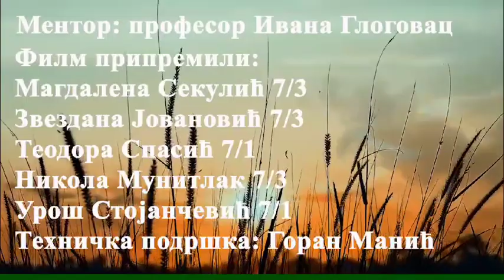ZdravoRastimo u OŠ "Vladimir Rolović" u Rakovici 2022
OŠ "vladimir rolović" Rakovica
Nastavnica: Ivana Glogovac